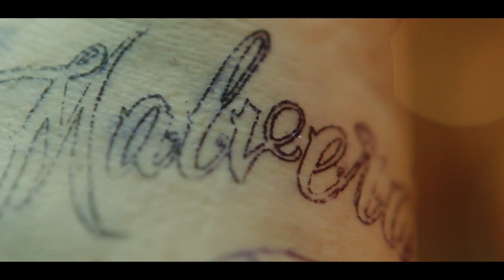La leyenda de Malverde continúa y llega pronto a Telemundo | Malverde: El Santo Patrón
Video oficial de Telemundo. A través de los años, la leyenda de Malverde El Santo Patrón ha pasado de generación en generación. Pronto por Telemundo.

Malverde: El Santo Patrón
Muchas son las historias que se cuentan de Jesús Malverde. Pero, ¿cuánto de realidad y mito hay en ellas? Telemundo presenta la historia de un hombre que se transformó en una leyenda y del que todavía muchos se preguntan si fue un santo o un bandido.